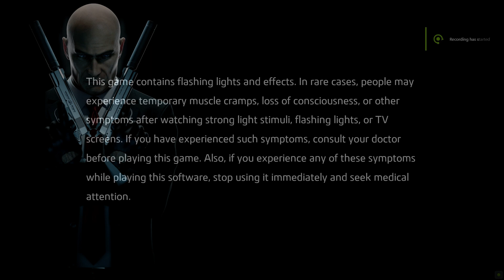The Headquarters in game collection: The Second House, Teradaya and Shinsengumi Barracks Room’s.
The HQ No.97 is The Second House, Teradaya and Shinsengumi Barracks Room’s in game Like a Dragon- Ishin!.

Ryū ga Gotoku Ishin! is an action-adventure video game developed by Ryu Ga Gotoku Studio and published by Sega for the PlayStation 3 and PlayStation 4. It is a spin-off of the Like a Dragon series, formerly and commonly known in English localization as Yakuza and the first game in the series to drop the name “Yakuza” in favor of a direct translation of the original name in its western release. It was released on February 22, 2014, exclusively in Japan, serving as a launch title for the PlayStation 4. A remake, Like a Dragon: Ishin! was released in February 2023 for PlayStation 4, PlayStation 5, Windows, Xbox One, and Xbox Series X/S. It was developed using Unreal Engine 4 and received a worldwide release unlike the original game.
The Hose, the inn and the barracks room’s is your destination where you can rest, change clothes and view the inventory before you go on mission in game.

That all,
Have fun.
The video was recorded at the highest quality.
My PC settings:
PC: ASUS ROG Strix G35DX-VN003W
Màn hình: Asus ROG SWIFT PG259QN
GAMING GEAR: ASUS ROG CETRA II, ASUS ROG Strix Flare II, Asus Rog Gladius III Wireless Aimpoint Black, Asus ROG Balteus Qi
Caption software: GeForce Experience

madebycuongcodon

Tham khảo:
Like a Dragon: Ishin! - Wikipedia